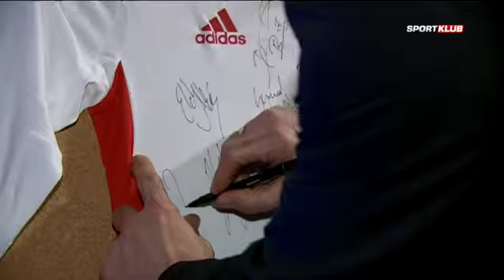Szalai, a biztos pont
Nem csak a mi válogatottunk készült félelem nélkül a pénteki összecsapásra, hiszen román szurkolók szerint kedvenceik magabiztos győzelmet fognak aratni ellenünk. A túlzott önhittség talán ezúttal sem szerencsés,hiszen Dzsudzsák és Koman mellett a legutóbbi BL-selejtezőn két gólt szerző Szalai is pályára lépett hazánk színeiben, aki még a kritikusok szerint is nagyban hozzájárulhatott volna a hazaiak problémáihoz. A 26 éves csatárnak nem csak karrierje, de keze is töretlen és remek szereplésének egyik oka,talán az a titokzatos utazás, amiről szívesen beszélt a Sportklub kamerájának.